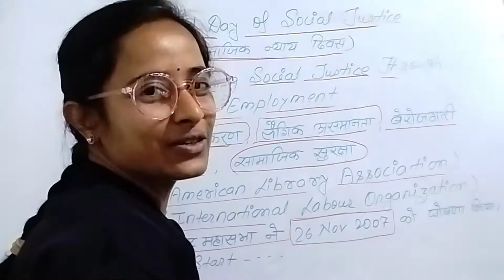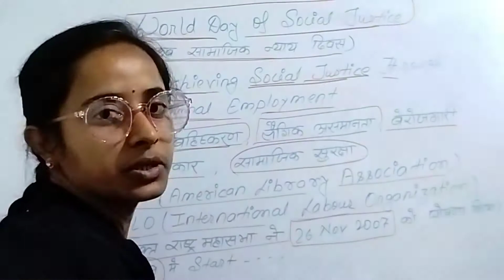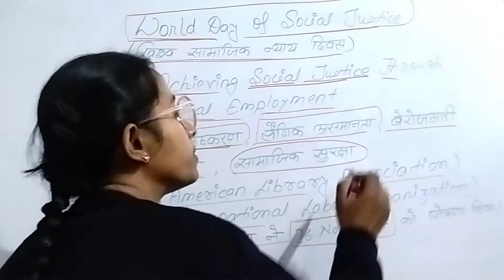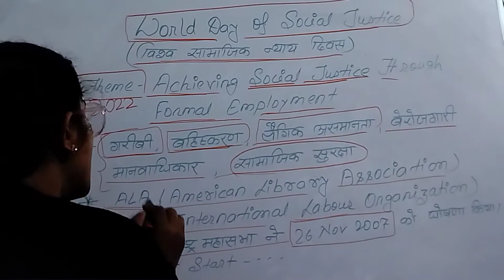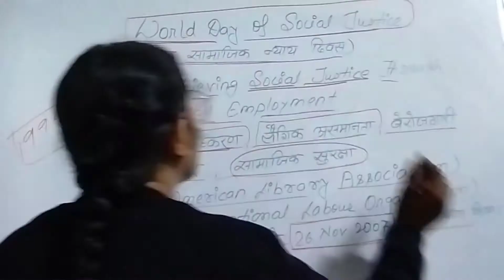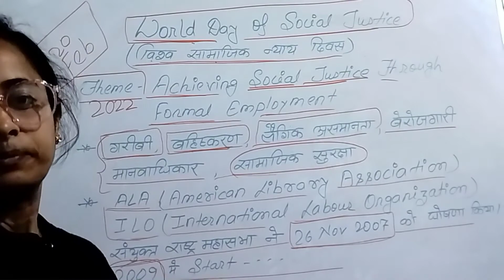World Day of Social Justice. wdsj (10)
Study with Maheshwary
know about World Day of Social Justice
know about the theme of world day of social justice
know about 20th February
20th February is celebrated as World day of social justice